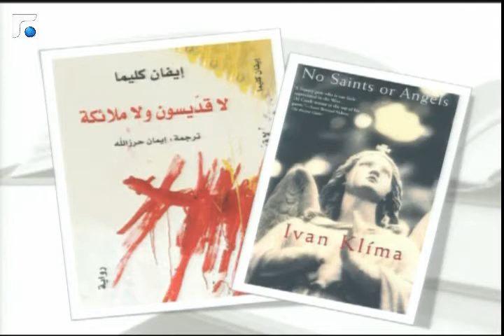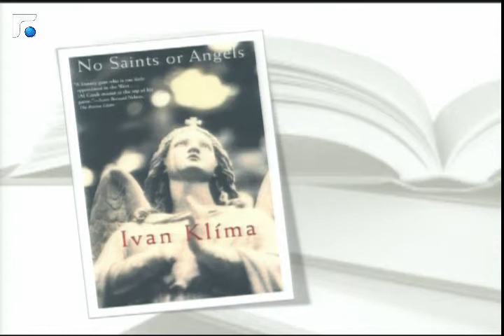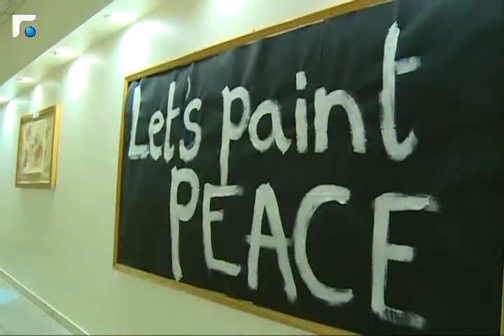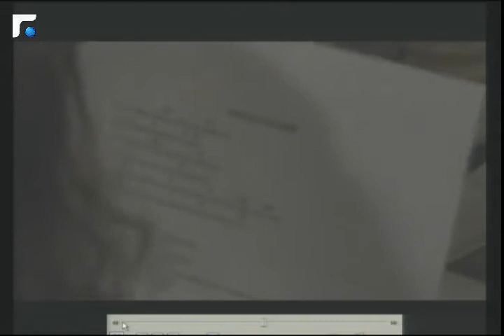اخبار الصباح - مقابلة مع السيدة جولي شلهوب خيرالله 4/5